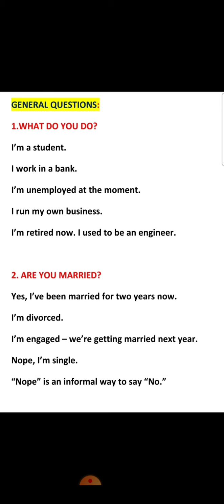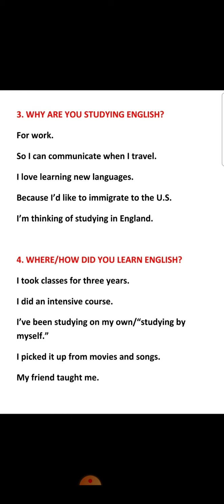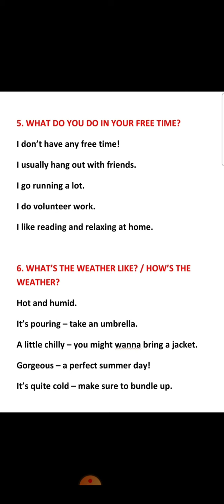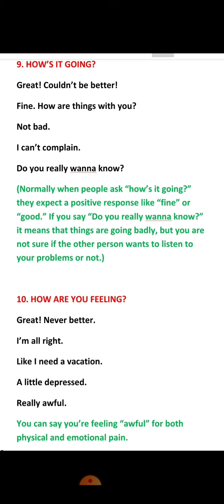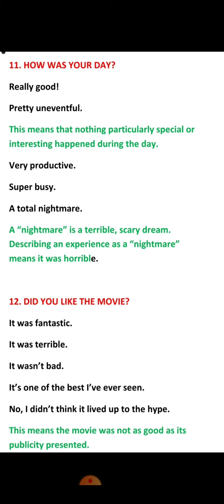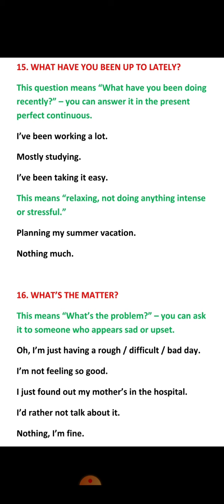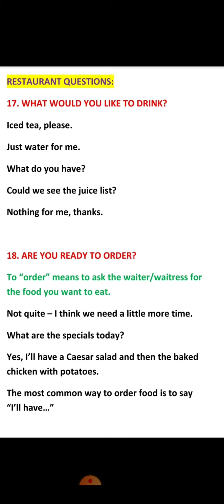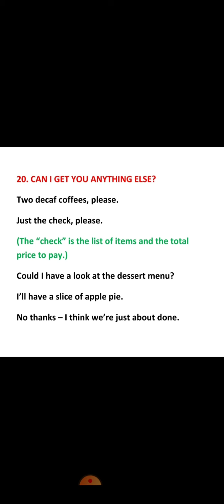DAILY USE ENGLISH QUESTIONS | SPOKEN ENGLISH | SPOKEN ENGLISH CLASSES | LEARN ENGLISH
SPOKEN ENGLISH , DAILY USE ENGLISH QUESTIONS ,SPOKEN ENGLISH CLASSES , LEARN ENGLISH ,

IN THIS VIDEO WE WILL PRACTICE ON THE GENERAL QUESTIONS THAT ARE ASKED IN OUR DAILY LIFE IN DIFFERENT SITUATIONS, AT RESTAURANT OR WHILE GOING SHOPPING.

EACH QUESTION IS GIVEN 4/ 5 ANSWERS. BASICALLY IT GIVES ONE IDEA HOW TO ANSWER THAT PARTICULAR QUESTION.
IF WE PRACTICE THESE QUESTIONS WE WILL DEFINITELY FEEL AN IMPACT ON OUR LANGUAGE.

LET'S DO THE DRILL AND POLISH OUR ENGLISH SKILLS .

P.S.

Keep the BELL ICON pressed so that  you don't  miss any of the basic grammar classes and spoken English videos 👍👍👍